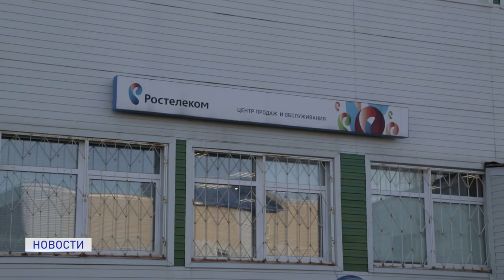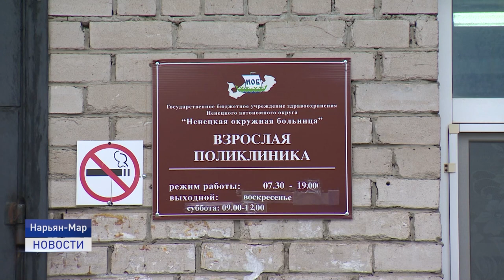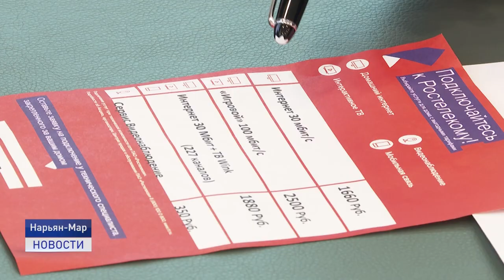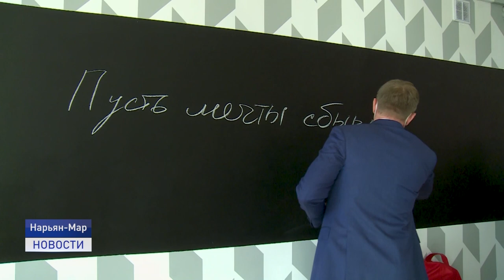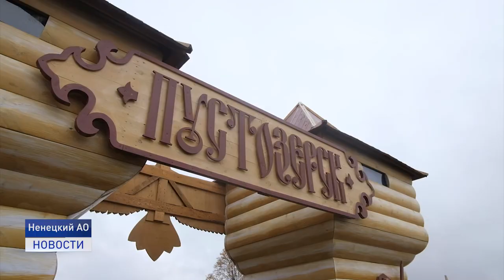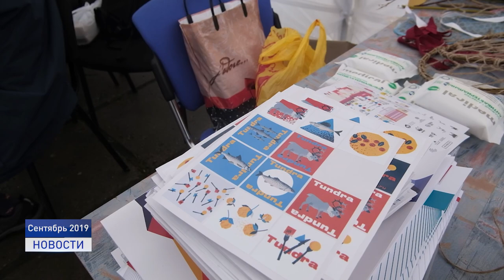Новости Ненецкого округа от 28.09.2020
На территории Ненецкого округа появятся социальные тарифы на Интернет для малообеспеченных граждан. Такая договоренность была достигнута в ходе рабочей встречи главы региона с вице-президентом компании "Ростелеком".

"Точки роста" - специализированные образовательные центры для школьников открываются в трех общеобразовательных учреждениях города Нарьян-Мара. В одном из них побывала наша съемочная группа.

Территориальное общественное самоуправление заполярной столицы вносит существенный вклад в озеленение своих микрорайонов и благоустройство территории. В минувшие выходные отличились жители микрорайона Захребетный.
Об этих и других событиях расскажем в ближайшие 20 минут.